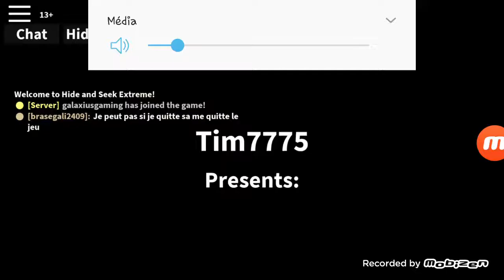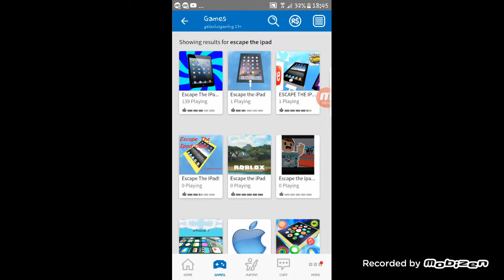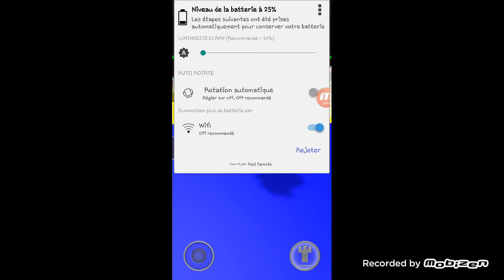Je m'échappe des 60 premiéres épreuve de cette ipad roblox#2